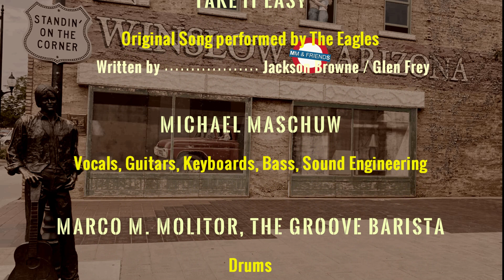Take it easy - presented by MM & Friends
Hellay, hellay!
MM & Friends lassen wieder etwas von sich hören. Exakt vor 50 Jahren wurde ein Song veröffentlicht, der die Band gleich zu Beginn in die Charts katapultierte.

„Take It Easy“ ist die Debütsingle der amerikanischen Rockband Eagles , geschrieben von Jackson Browne und Eagles-Bandmitglied Glenn Frey , der auch für den Leadgesang sorgt. Es wurde am 1. Mai 1972 veröffentlicht und erreichte am 22. Juli 1972 Platz 12 der Billboard Hot 100- Charts . Es war auch der Eröffnungstrack des gleichnamigen Debütalbums der Band und ist zu einem davon geworden ihre Signature-Songs , die auf allen ihren Live- und Compilation-Alben enthalten sind. Er wird als einer der 500 Songs, die den Rock and Roll geprägt haben, in der Rock and Roll Hall of Fame geführt .

Mit dabei ist der Groove-Barista Marco M. Molitor, der die Trommeln ganz vorzüglich beigesteuert hat. Die restlichen Instrumente habe ich eingespielt.

Und schließlich ist dies die Premiere meiner neuen Signature-Gitarre „TC Curly Summer Signature“, die mir der grandiose Bonner Gitarrenbauer Andreas Thiemann von t.man guitars gebaut hat.

Euch allen viel Spaß bei Anschauen und vergesst nicht, uns einen Like auf YouTube zu hinterlassen.

Demnächst mehr…
Herzliche Grüße
Michael